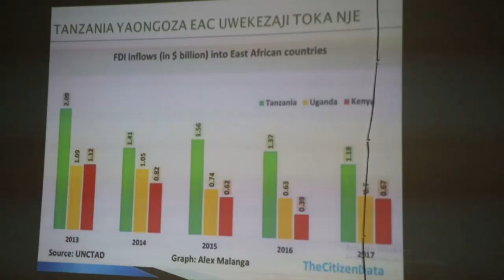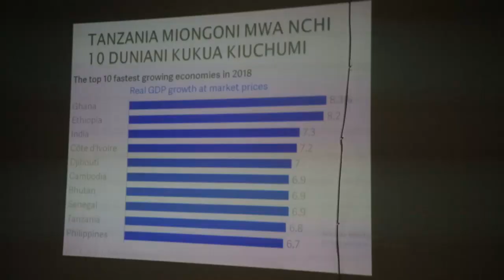DKT. ABBASI: MIAKA MITATU, JPM AMETEKELEZA